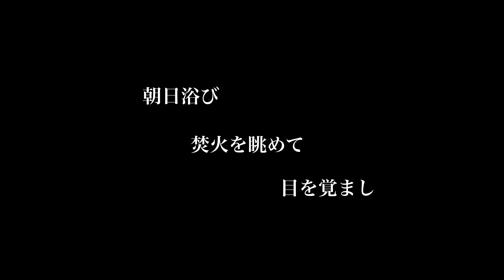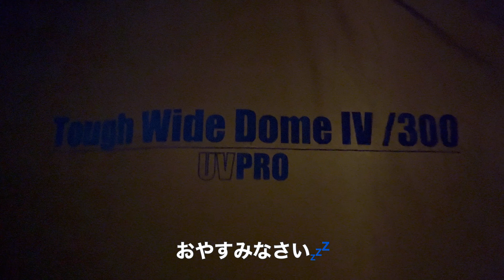初心者におすすめ。映えるキャンプ飯。【ソロキャンプ】テントはお気に入りのコールマン。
今回も青森県新郷村 間木野平グリーンパークでソロキャンプを満喫してきました〜🏕️

■お気に入りのポタ電
・AFERIY ポータブル電源
・GRECELLポータブル電源  500W
・ALLPOWERS R600 ポータブル電源